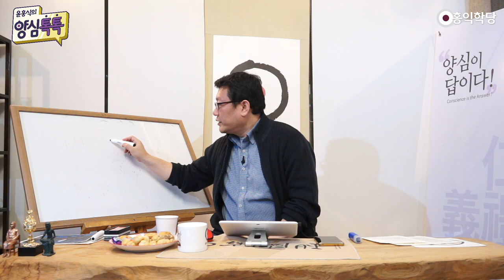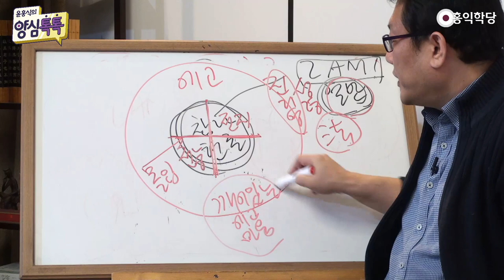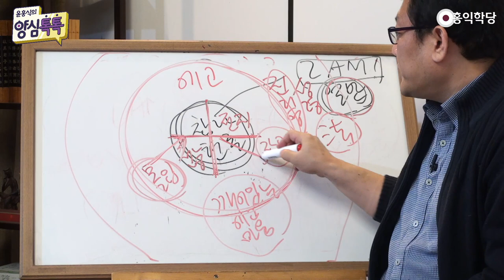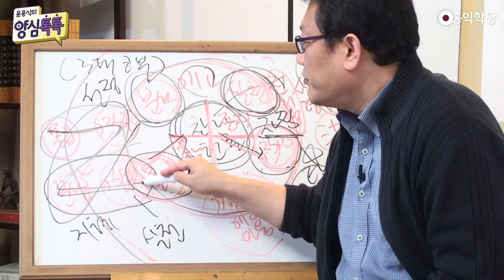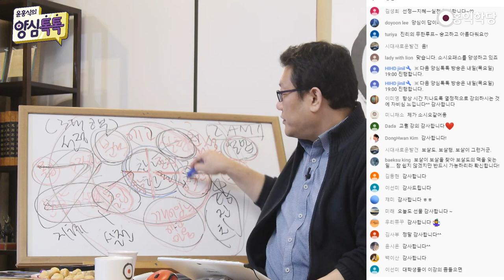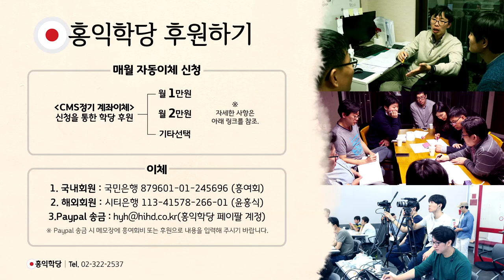[양심톡톡 Q&A] 3학의 무한루프 정리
- 200318 양심톡톡
- (200318 양심톡톡) 3학의 무한루프 정리
이거 하나 설명드릴게요. 공부라는 게 뭔지.
여러분, 감만 좀 잡으시라고요.
항상 이게, '참나 현존'입니다.
'참나의 현존', "I AM". 기독교의 "I AM".
불교의 "열반 자리". 이렇게 말씀드릴게요.

지금 안 그러면, 이해를 못하세요.
'참나의 현존'이 열반이다.
'상락아정(常樂我淨)' 아시겠죠?
여기까지는 참나 입니다.
참나의 영역입니다, 참나. 순수 참나.
여기가 참나 영역이라면,
이 참나와 만나는 에고의 영역이 있어요.
이 참나 안에는 우주 진리가 다 들어있죠.

참나는 우주 진리를 품고 있습니다.
여기 "I AM" 자리가 다른 말로 성령인데,
성령이 뭐죠? "진리의 영"
진리를 알고 있습니다. 인의예지ㆍ육바라밀,
니르바나, 니르바나 안에 다르마가 들어있습니다.
그게 법, 다르마 입니다.
법. 성령은 진리의 영입니다.

그 진리, 그 다르마. 참나는 품고 있습니다.
자, 여러분의 참나는. 여러분 안에 있는 신성은,
그래서 진리를 품고 있기 때문에, 전지ㆍ전능합니다.
문제는 뭐죠? 우리가 모른다는 거잖아요.

공부는 뭐냐면요, 우리가 몰입하는 겁니다, 몰입.
그래서 이 에고의 마음 중에, 지금 이게 깨어 있는
깨어 있는 에고, 깨어있는 에고의 마음을
만들어내야 되는 겁니다. 깨어있는 마음 이 밖에,
깨어있지 않은 마음도 있다고 전제하죠.

깨어있는 이 에고의 마음이 소중한 이유가
깨어있는 마음은 몰입을 할 수 있습니다, 참나한테.
참나한테 몰입을 하고, 이 참나 안에 있는 이 진리를
직관할 수 있습니다. 몰입과 직관을 쪼개 보자구요.
참나의 현존에 몰입할 수 있고, 참나가 알고 있는
이 진리를 에고도 같이 맛볼 수 있습니다.

마치 자기의 진리처럼.. 자, 깨어있는 마음은
몰입을 해내고 직관을 해냅니다. 그래서
이 직관한 걸 가지고 분석을 해가지고 그걸
실천까지 할 수 있어요. "몰입ㆍ직관ㆍ분석ㆍ실천"
제가 이렇게 그려드린 거 있죠?

참나의 현존에 몰입할 것. 그 다음에
진리를 직관할 것. 그래가지고 분석할 것.
그 다음에 그거를 실천할 것.
이렇게 해서 이쪽은 선정, 이쪽은 지혜.
직관과 분석은, 분석에 바탕을 둔 실천.

이게 우리의 3대 공부법 아닙니까? 3대 공부.
불교에서 '3학'이라고 하는 rm게 이루어집니다.
어느 차원에서, 어디에서 이루어지나요?
에고의 세계에서, 깨어있는 에고가 하는 거예요.

깨어있지 못한 에고는 여전히 탐진치에 빠져 있겠죠.
자, 오늘 마지막 선물입니다.
참나는 전지전능하기 때문에, 진리를 알고 있습니다.
문제는 우리가 진리를 몰라서 탐진치에
늘 끌려다닙니다. 탐진치에 늘 끌려다닙니다.

안 끌려 다니려면, 육바라밀의 마음을
만들어내야 되는데 어떻게 (해야) 되냐?
"몰라!. 괜찮아!" 를 통해 참나에 몰입해야 되고,
이 참나 안에 있는 진리를, 나도 같이
자명ㆍ찜찜의 느낌으로 직관해야 되고,

자명 찜찜의 느낌을 반드시 생각으로 분석해서
확장시켜야 되고 개념으로 정립해야 되고,
그걸 알았으면 (실천) 안 하면 찜찜하잖아요?
실천을 해봐야 돼요.

이게 지금이 '3학'의 '무한 루프'입니다.
이 공부를 계속하는 중에 여러분의,
깨어있는 에고가 힘이 납니다.
깨어있는 에고가 진리를 알아버립니다.

근본 원리도 알아버리고, 보편 법칙 이거 합쳐서
진리를 알아버리고 진리를 실천하는 힘이 생깁니다.
이게 육바라밀에 깨어있는.
이 깨어있는 예고의 마음을요.
불교는 육바라밀의 마음이라고 했고,

기독교는 '성령의 열매'라고 했고, 유교는 '4단',
'측은지심ㆍ수오지심ㆍ시비지심ㆍ사양지심'
이라고 했어요 시비지심으로 진리를 알아버리고,
나머지 측은ㆍ사양ㆍ수오지심으로 진리를
실천해 버립니다. 경(敬)의 마음으로 늘 깨어있고,

유ㆍ불ㆍ선ㆍ기독교 다 있습니다.
선정ㆍ지혜ㆍ실천의 무한 루프.
이 무한 루프가 어디서 이루어지느냐?
우리 에고의 마음에서 이루어져야 됩니다.
진리는 늘 여여하지만, 우리가 마음을 하나로
몰입을 해서 모아가지고 선정에 들게 하고,

지혜를 이루게 하고, 실천을 하게 만든다면,
그때 이 양심의 마음. 이게 양심의 마음이고,
보리심의 본체ㆍ양심의 본체가 참나라면,
양심의 작용ㆍ보리심의 작용입니다.

이 작용의 마음이 우리 에고 전체 마음에서
51% 이상을 차지할 때, 여러분 마음에서
정토가 이루어지고 거기가 천국이 이루어지는 겁니다.
정토를 개척해서 온 인류를 다 정토로 가게 만들려면,
이 공식을 모른다면, 뭔 짓을 해도 안 됩니다.

진보 안 됩니다. 보수 안 됩니다. 다 소시오패스,
소시오 패스들이 될 뿐입니다.
탐진치가 더 치성해지면
더 쉽게 소시오패스화 됩니다.
남보다 내가 잘났다고 생각하고.
우월하다고 생각하고,

'남들을 리드해야 된다'고 생각하는 순간,
탐진치에 끌려가서 소시오패스가 돼버려요.
그걸 막으려면, (영화) 스타워즈로 치면
'다크포스'가 돼버려요.
뭐 아나킨처럼 "도 좀 닦아라" 그러면,
그냥 다크포스로 가버린다구요.

"왜 날 인정 안 해주지?,
왜 나를 리더로 안 삼지?"
"이것들이 질투하나?"
그러면서 막 멀리 가요,
"내 실력을 보여주지" 하면.
보살은 그렇게 안 나옵니다.
그래서 이 사회가 왜 이렇게 힘드냐?
'보살 배양'하는 법을 모르고,
'소시오패스 배양'하는 교육만 시키고 있으니까,

계속 소시오패스 리드만 나오잖아요.
소시오패스 리더만 계속 나와요.
(최근 드라마) '이태원클라스' 보면,
그 (악역) 장가 회장이 누구를 후계자로 삼나요?
또 다른 소시오패스, 자기 아들 중에
"저 놈이 소시오패스, 훌륭한데? 남다른데?" 하고
또 뽑아줘요. 회장이 보살이면, 보살을 뽑겠죠.

그래서 '이태원 클라스' 그 드라마 보시면서
보살도를 찾는 게 당연해요. 장가의 대칭점에도
주인공 그룹이 있잖아요. 근데 이쪽도
더 보살도를 더 표현해줬으면 좋겠다는 거죠.

보살도를 걷고자 하는 건 맞는데, 보살도라는 게
소시오패스한테 지지 않으려면,
육바라밀의 마음으로 무장을 하고 있어야 되요.
이게 지금 기본적으로,
이게 의식적으로 연구가 되고 있어야 되요.

안 그러면 저쪽은 탐진치를 의식적으로
파헤치고 있는데, 이쪽은 막연하게 양심을
인지하고 있으면, (싸우면) 진단 말이에요..
머리에 기억해 두세요. 참나,
참나ㆍ양심ㆍ욕심입니다. 참나ㆍ양심ㆍ욕심.
참나는 양심의 본체니까, 여기도 양심은 맞지만,

여기서 작용으로써 말할 때는. 참나ㆍ양심ㆍ욕심.
그리고 이쪽은 참나 맞고요, 이쪽은 참나.
이쪽은 다 에고의 세계입니다. 에고의 세계지만,
에고 안에서 '깨어있는 에고'와
'깨어있지 못한 에고'가 나뉩니다.

이 공식밖에 없어요, 모든 우주에.
어떤 외계인이 있더라도, 외계인들은
이 마음을 갖고 있게 돼 있습니다.
이거 어떻게 다루느냐에 따라서,
그 외계인 그 행성의 수준이 결정납니다.

지구 수준은요? '참나ㆍ양심ㆍ욕심이
얼마나 자명하게 작동하고 있느냐?'에요.
욕심도 버릴 수 있는 게 아니에요.
우리의 기본값이에요.
양심도 우리의 기본값이에요.
참나에 기반한 기본값.
에고는요? 우리 혈육의 마음에 기반한 기본값.

탐진치는 에고의 기본값,
 육바라밀은 양심의 기본값,
참나의 기본값. 이렇게 알아두시면 되겠죠.
"늘 깨어있으라."의 의미는 이겁니다.
 '늘 몰입하라.'
늘 하나님의 현존에, 늘 하나님의 현존에,

나의 현존에, 니르바나에, 참나의 현존에,
양심의 현존에 접속하라.
이게 '깨어있으라'는 거예요.
도적이 언제, 탐진치가 언제,
너 잡으러 올지 모른다.
도적이 따로 있는 게 아니에요.

사탄이 따로 있는 게 아니고,
탐진치가 언제, 너 잡으러 올지 모릅니다.
당신의 마음을 황폐하게 만들지 모른다.
아시겠죠? 오늘 여기까지 마치겠습니다.
감사합니다.